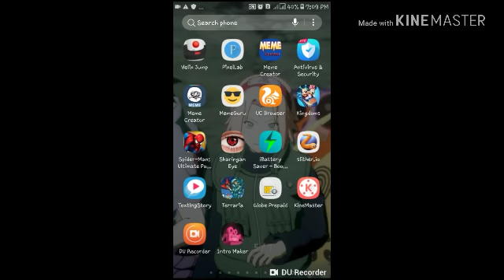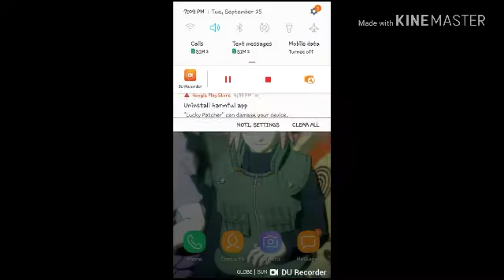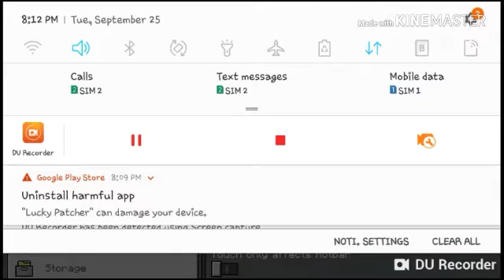How to make custom carpets in minecraft|follow all the steps and don't let the llama fall to the hle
Remember dont let the llama fall to the hole.